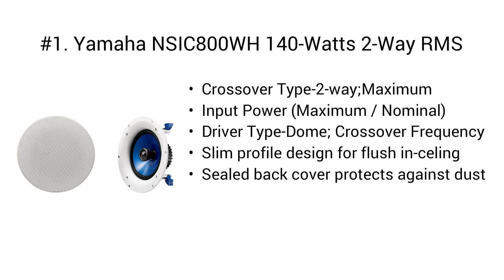Top 5 Best Ceiling Speakers 2020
Top 5 Best Ceiling  Speakers

I put links to each Ceiling  Speakers reviews at Amazon page in the description, So you can check out the other reviews at Amazon.

#5. Polk Audio RC85i 2-way Premium In-Wall 8" Speakers (Pair) | Perfect for Damp and Humid Indoor/Outdoor Placement (White, Paintable Grille)

#4. Polk Audio RC80i 2-way Premium In-Ceiling 8" Round Speakers, Set of 2 Perfect for Damp and Humid Indoor/Outdoor Placement - Bath, Kitchen, Covered Porches (White, Paintable Grille)

#3. Yamaha NS-IW280CWH 6.5" 3-Way In-Ceiling Speaker System (White, Pair)

#2. AmazonBasics 8" Round In-Ceiling In-Wall Mounted Speakers, Set of 2

#1. Yamaha NSIC800WH 140-Watts 2-Way RMS Speaker -- White (2 Speakers)